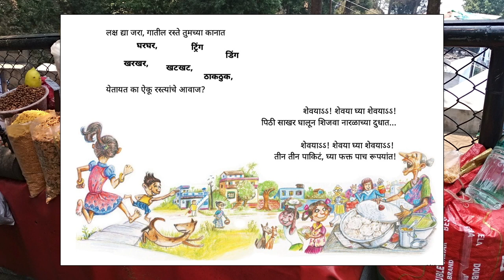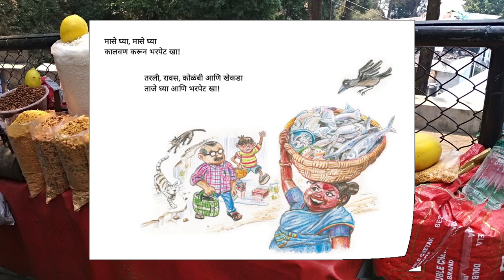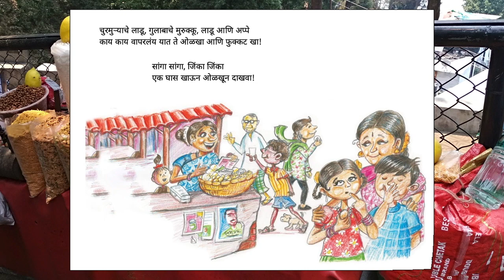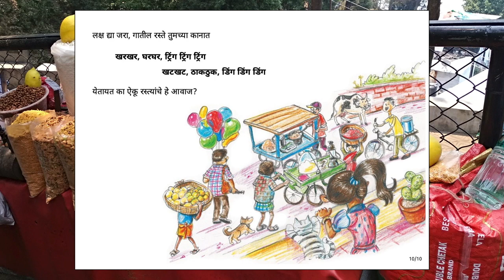रस्ता गातोय गाणं! (The Street Song) - Marathi Stories for Kids - Pratham Books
Step into the streets and listen to the orchestra that’s made up of so many melodies, as vendors sell string hoppers and kolam powders as well as fish and coffee, while children snack on semiya ice and murukus. Listen carefully. Do you hear that sound?
Original story in Tamil by Pratham Books, Written by Veronica Angel, Illustrated by Ashok Rajagopalan, Translated by Sai Keskar